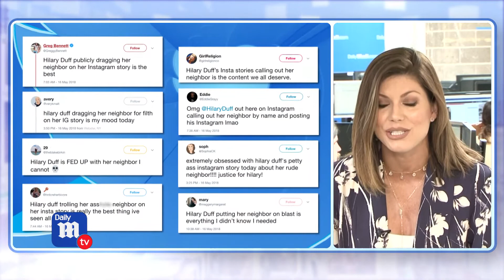Hilary Duff and her neighbor's feud escalates - DailyMailTV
Hilary Duff's New York City neighbor has threatened legal action after she called him out for allegedly keeping her up by 'smoking cigarettes and weed all night long'.